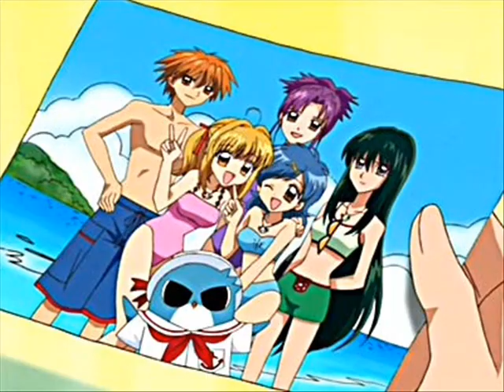rainbow note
song rainbow note
anime mermaid melody